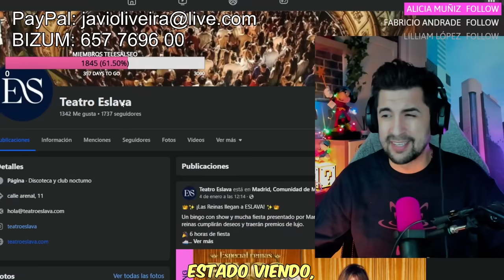RIDÍCULO TOTAL! EL NUEVO TRABAJO DE MARÍA PATIÑO TRAS DESPIDO EN TELEVISIÓN